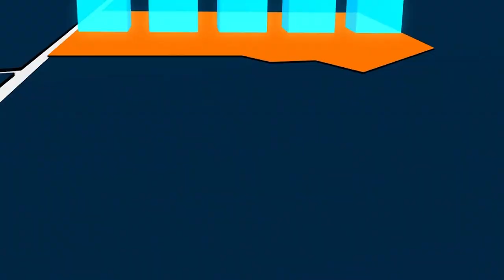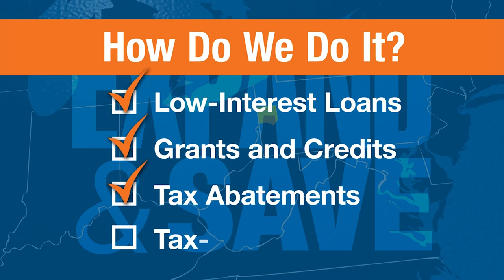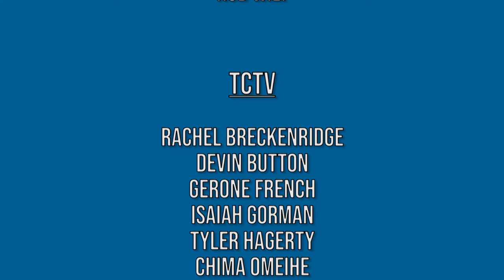Discover Mercer County Business - Powered Aire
Rod talks to Bill Arbanas and Ken Lipinski of Powered Aire about their journey, from starting a business to shipping their product worldwide.